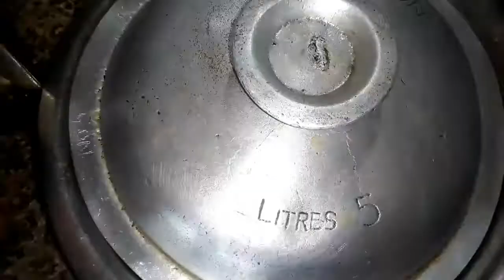ALLO BHAJI#|| SIMPLE ALLO BHAJI|| POTATO FRY